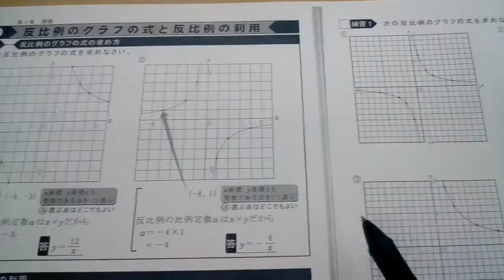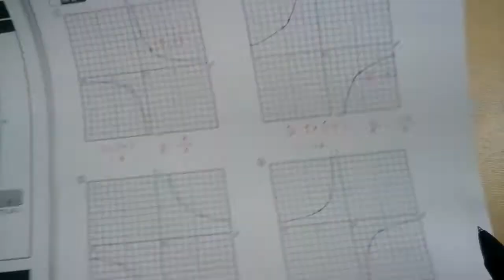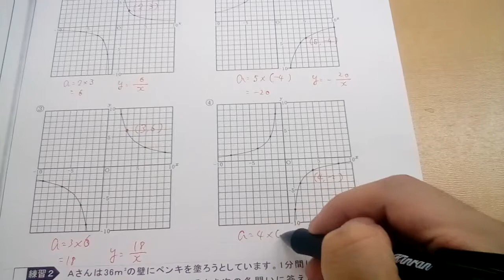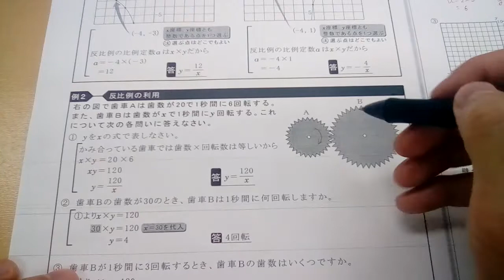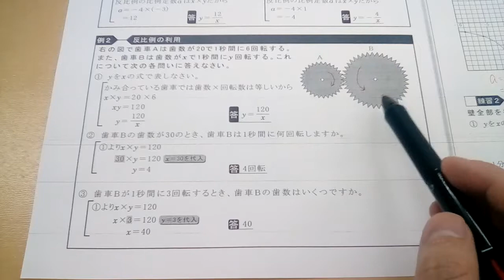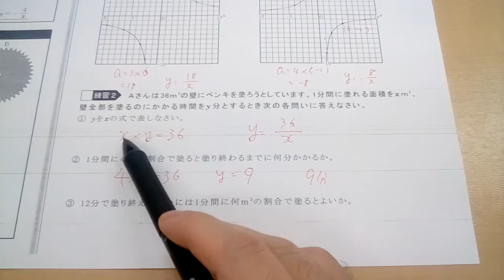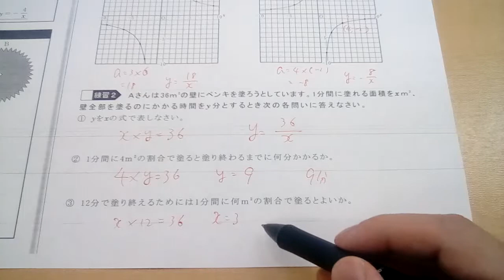9 反比例のグラフの式と反比例の利用